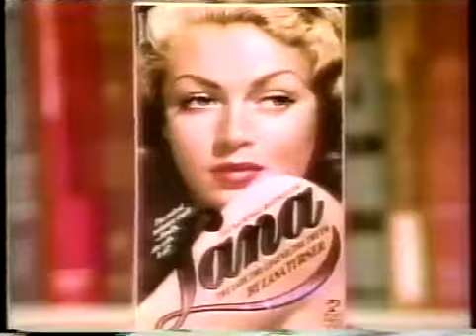Lana Turner, David Hartman, 1983 TV Interview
Lana Turner chats with David Hartman in this rare TV interview from 1983.

Lana Turner chats with Joan Rivers in this rare interview from 1982.

Lana Turner chats about her career with Scott Osborne in this rare TV interview from 1983.

Lana Turner chats with Gary Collins in this rare TV interview from 1982.